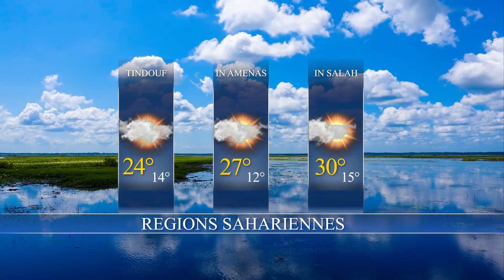La Météo du jour / vendredi 08-03-2024